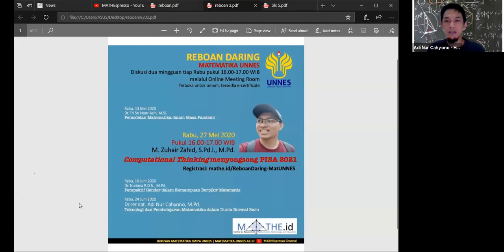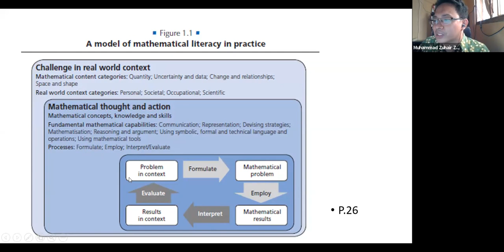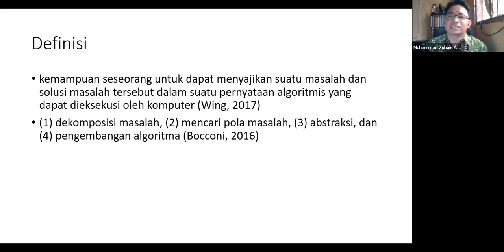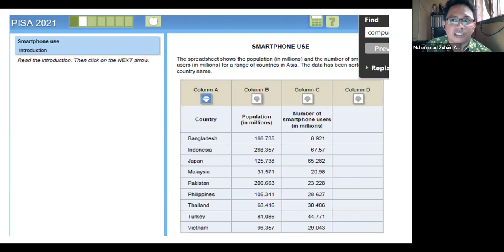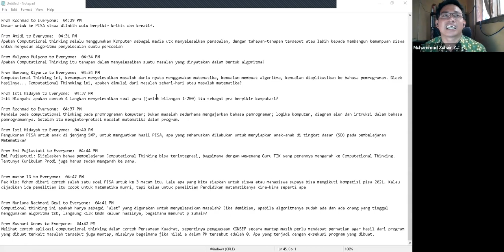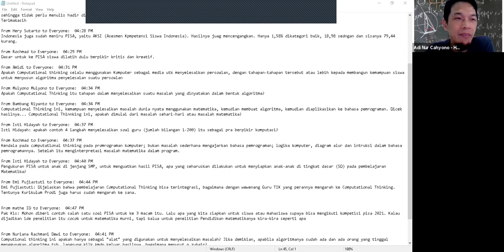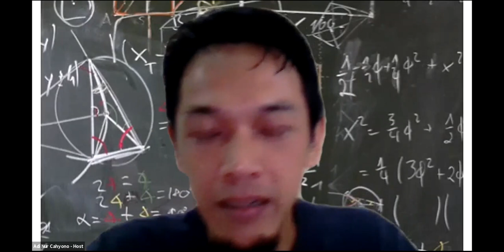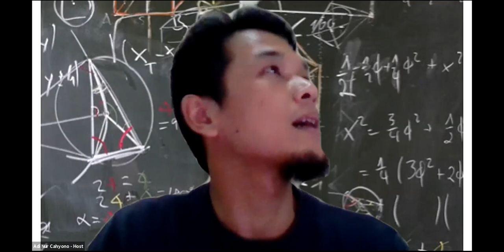Reboan Daring 2 Computational thinking menyongsong PISA 2021 bersama M Zuhair Zahid